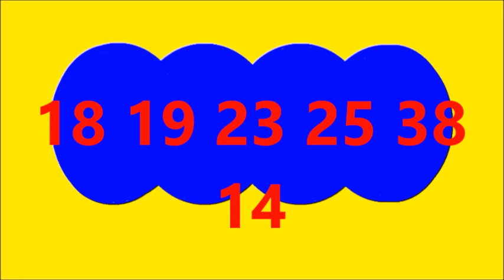RESULTADO BALOTO REVANCHA DE HOY MIERCOLES 29 DE MAYO DEL 2024